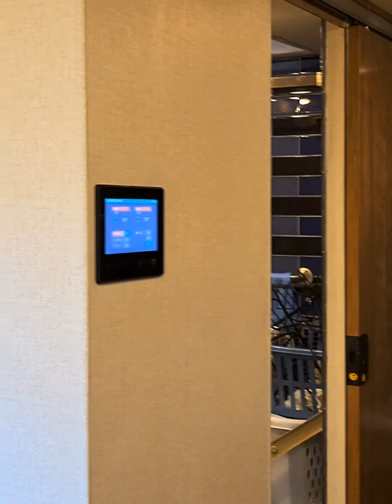wallpapering an RV.by Victor Olvera.professional paper hanger in Houston tx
prime and prep is the key on every single job.
to achieve my goal !